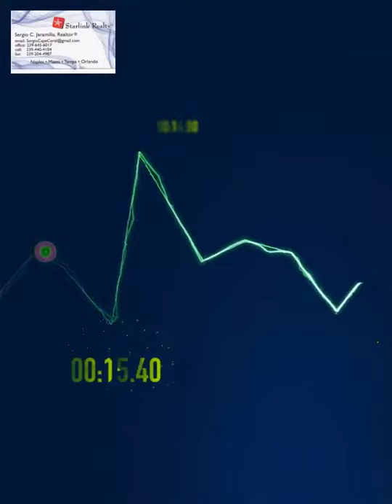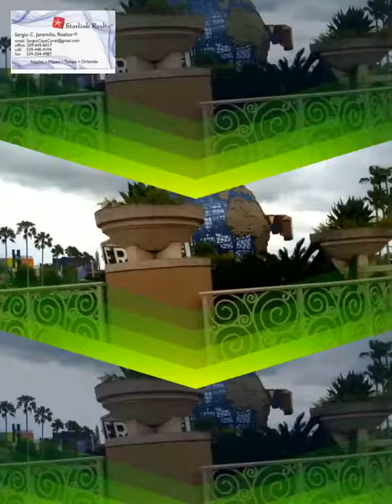VENTA, COMPRA DE CASAS.APTOS,LOTES, REMATES DE BANCOS,FINANCIADAS.FLORIDA